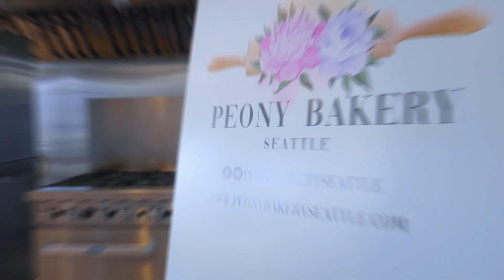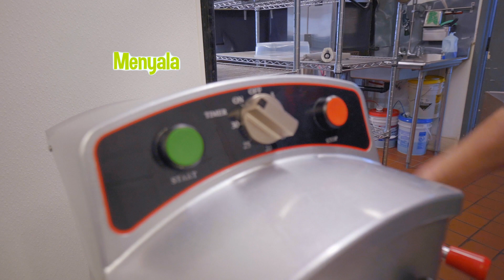Blippi Memanggang Kue dan Hal Menyenangkan Lainnya | Kartun anak anak | Moonbug Kids Indonesia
Blippi suka mengunjungi tempat-tempat menarik seperti museum anak-anak dan kebun binatang! Dia suka menyanyi, menari, bermain dan menjelajah. Timbulnya keingintahuan melibatkan penonton muda dalam mempelajari petualangan dan membantu mereka tumbuh dan berkembang.